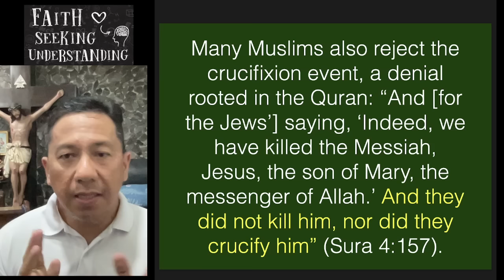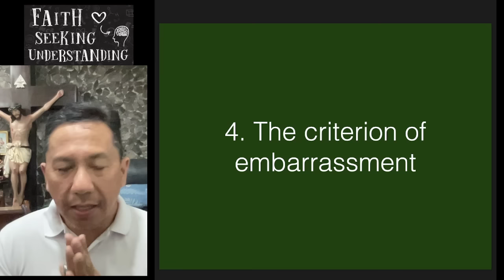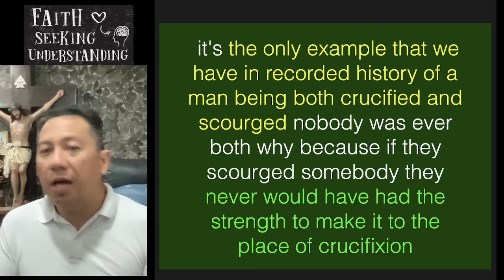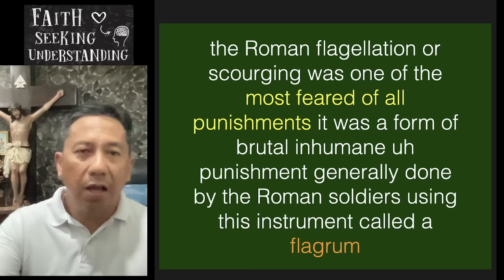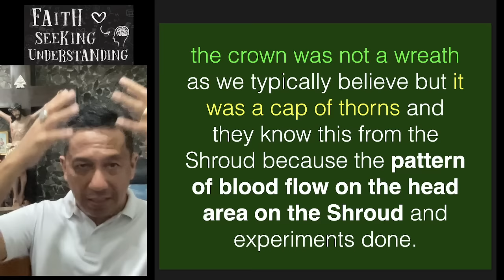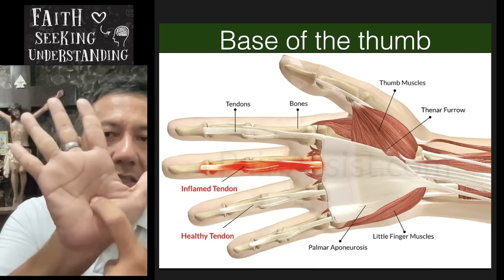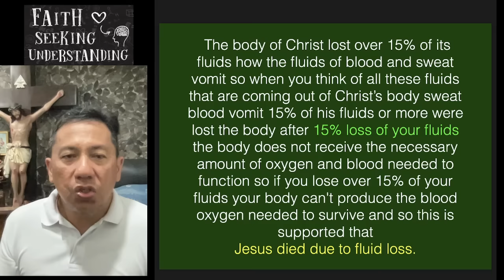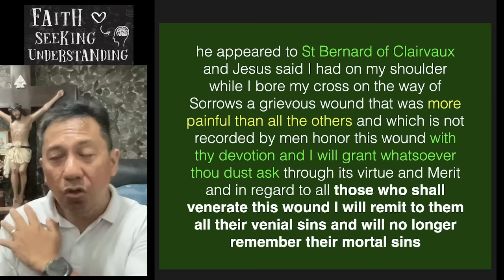Paano Nag Dusa si Hesus Ayon sa mga Siyentipiko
Scientific explanation on how Jesus suffered